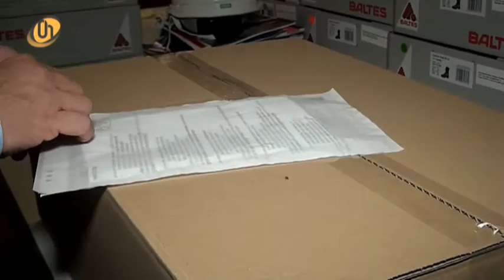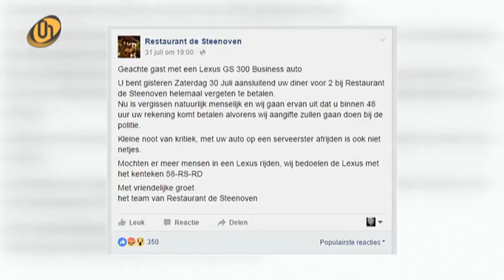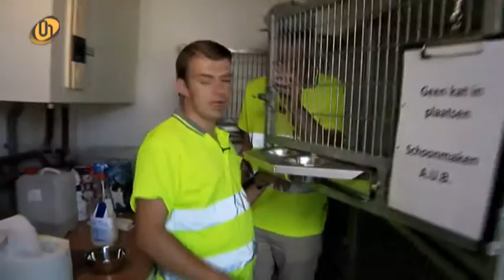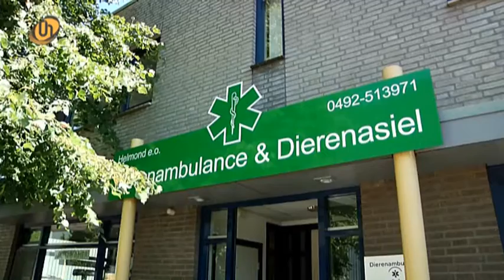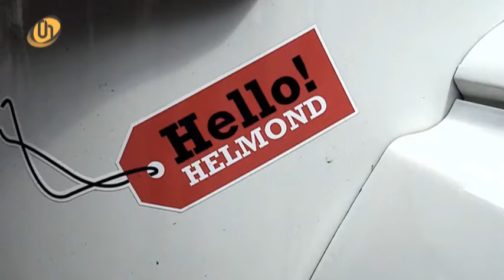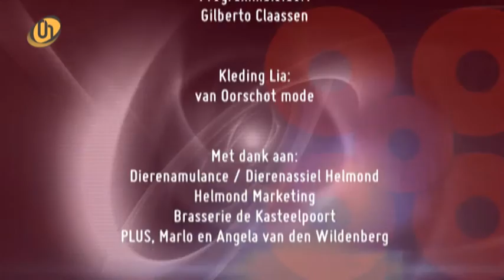Alles Over Helmond week 31 2016